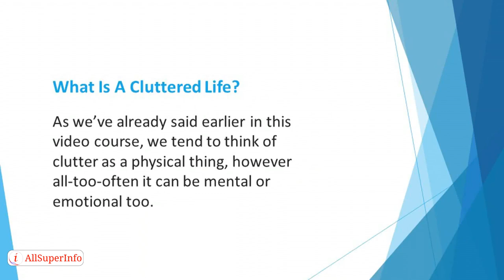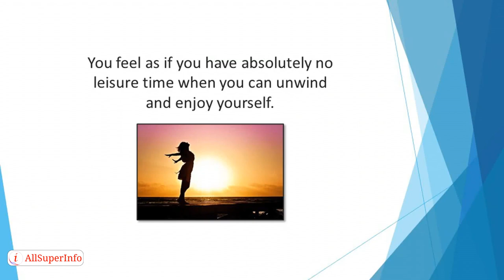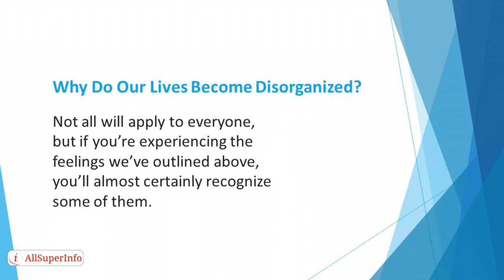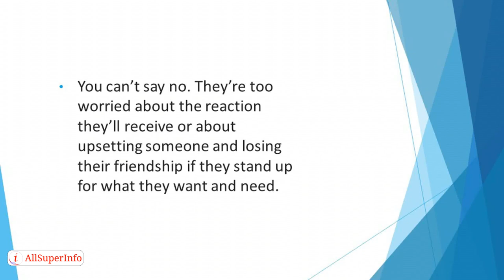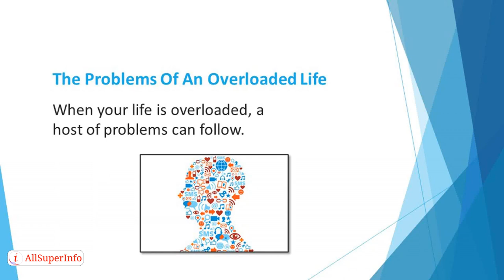07 Is Your Life Disorganized